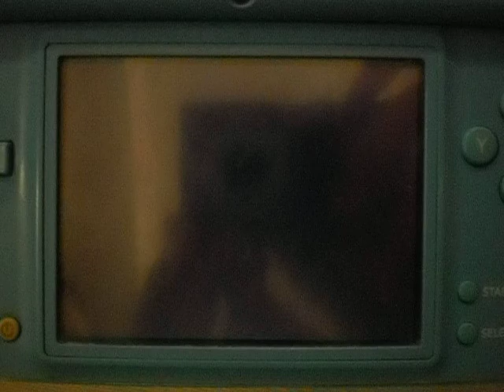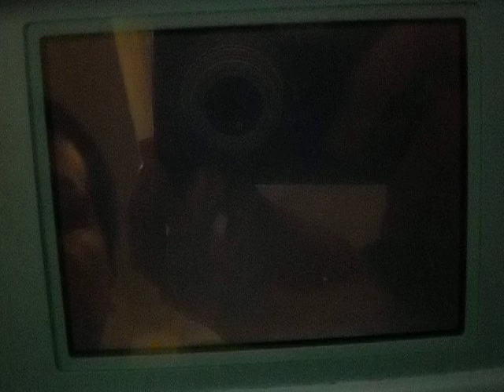Kyurem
Kyurem arreglandoselas para atrapar a Zekrom.Es una lata tratar de grabar toda la acción.